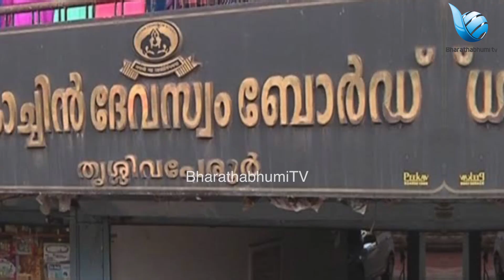ആർ എസ് എസിനെ ഒതുക്കാൻ പിണറായി കളിക്കുന്നു |RSS|PINARAYI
ആർ എസ് എസിനെ ഒതുക്കാൻ പിണറായി കളിക്കുന്നു